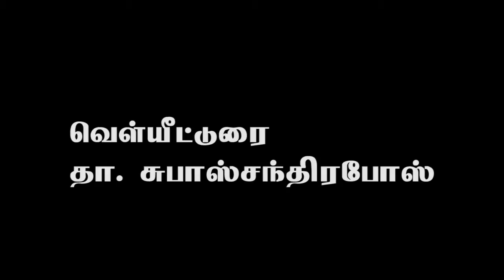நாணற்காடனின் மொழிபெயர்ப்பு நூல் வெளியீடு, வெள்யீட்டுரை தா. சுபாஸ்சந்திரபோஸ்